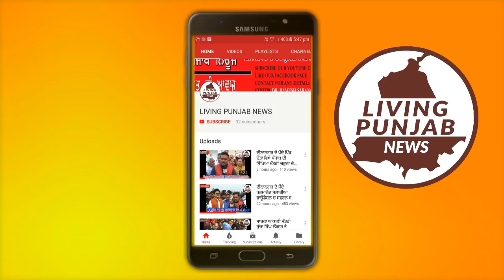ਦੀਨਾਨਗਰ ਚ ਸਿੱਖਿਆ ਬਚਾਉ ਮੰਚ ਨੇ ਜਦੋਂ ਹੀ ਸਿੱਖਿਆ ਮੰਤਰੀ ਅਰੁਨਾ ਚੋਧਰੀ ਦੀ ਕੋਠੀ ਦਾ ਘਿਰਾਓ ਕਰਨ ਦੀ ਕੋਸ਼ਿਸ਼ ਕੀਤੀ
ਦੀਨਾਨਗਰ ਚ ਸਿੱਖਿਆ ਬਚਾਉ ਮੰਚ ਨੇ ਜਦੋਂ ਹੀ ਸਿੱਖਿਆ ਮੰਤਰੀ ਅਰੁਨਾ ਚੋਧਰੀ ਦੀ ਕੋਠੀ ਦਾ ਘਿਰਾਓ ਕਰਨ ਦੀ ਕੋਸ਼ਿਸ਼ ਕੀਤੀ ਤਾਂ ਅੱਗੇ ਵੱਡੀ ਗਿਣਤੀ ਚ ਖੜ੍ਹੇ ਪੰਜਾਬ ਪੁਲਿਸ ਦੇ ਮੁਲਾਜ਼ਮਾਂ ਨੇ ਉਨ੍ਹਾਂ ਨੂੰ ਰੋਕਿਆ।